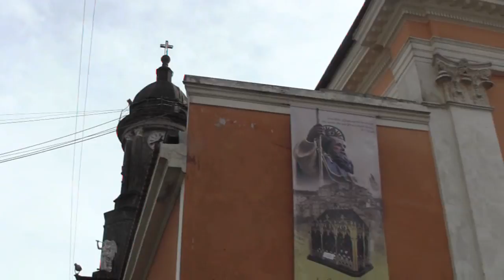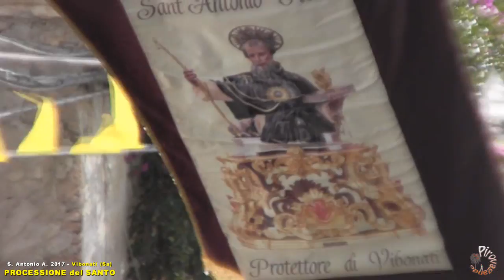VIBONATI (Sa) - SANT'ANTONIO ABATE 2017 - PROCESSIONE del SANTO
Vibonati (Sa) - 17 Gennaio 2017
Festa di Sant'Antonio Abate

Processione dell Sacra Immagine di
SANT'ANTONIO ABATE